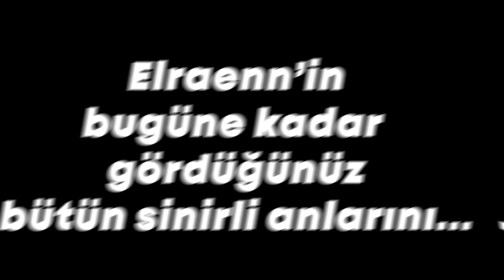CORDISEPS ELRAENN'İ ÇILDIRTIYOR | ELRAENN YAYINDA CİNNET GEÇİRİYOR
Bu videomda Elraenn 'in ekiple beraber Goose Goose Duck oynadığı sırada Cordiseps tarafından oyun gereği öldürüldüğü ve sonrasında sinir krizi geçirdiği anları sizler için editledim.  İyi seyirler!

Bir sonraki videonun sonunda "videonun sponsorları" bölümünde isminin gözükmesini istiyorsan üzerinden beni destekleyebilirsin...

*Videodaki yayıncı;

*Discord sunucum;

*Instagram sayfam;

*Telifle korunan ses ya da görüntülerinizin videomuzda kullanıldığını düşünüyorsanız lütfen bize mail adresimizden bize ulaşın...